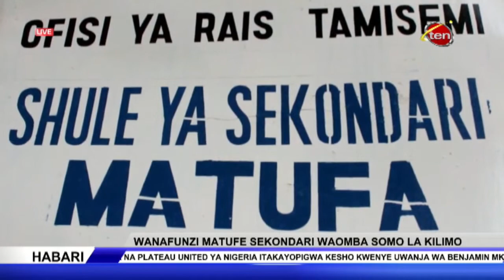LIVE TAARIFA YA HABARI YA USIKU CHANNEL TEN - 04.12.2020